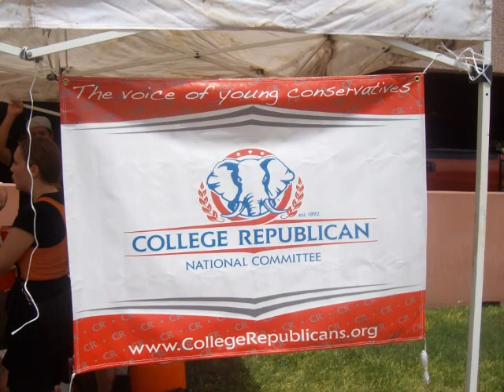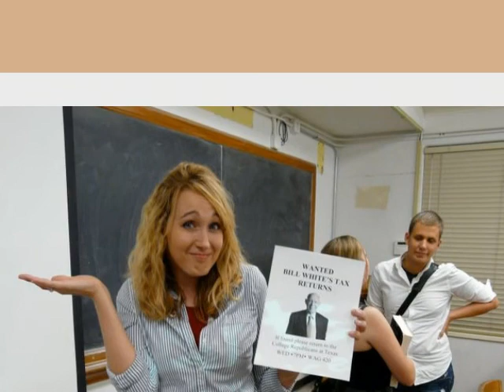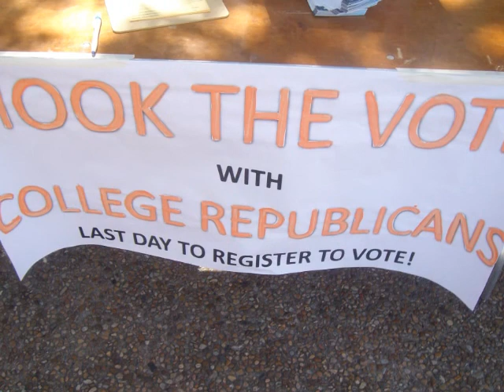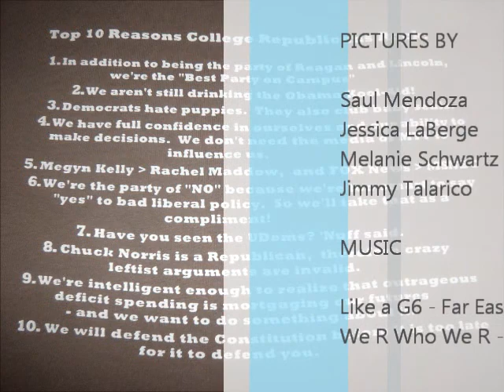College Republicans at Texas - Fall 2010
A slideshow of the UTCRs during their fall 2010 semester.

Video by Saul Mendoza (Public Relations Director - Spring 2011)

Visit our NEW webpage!

We also have a Flicker and LinkedIn Group!